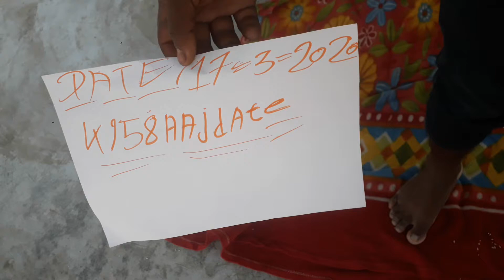SHANK VALAMPURI SHANK AVAILABLE ORIGINAL REAL RICE TEST MILK TEST RUBY ROY(1)